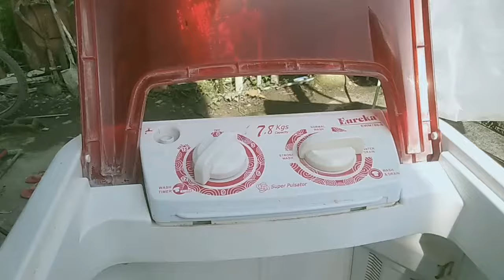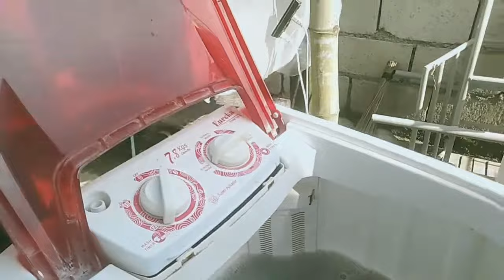Troubleshoot washing machine grounded (Basic)